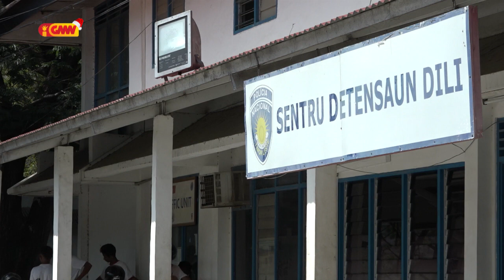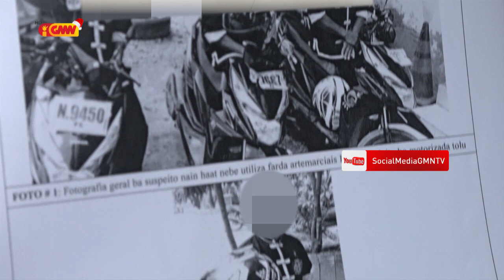Polisia detein ema nain haat ne’ebe uza atributu artemarsiais hodi halo movimentu